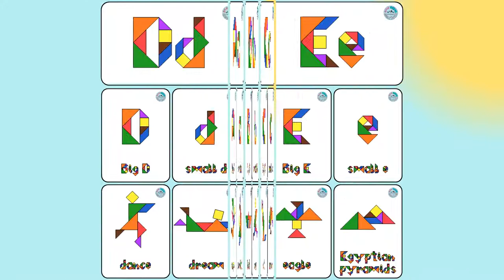Alphabet Tangram Worksheets and Cards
Alphabet Tangram Printable Worksheets Aa-Zz
(52 letter picture tangram puzzle sheets + 52 word picture tangram puzzle sheets = 104 sheets)
Alphabet Tangram Cards Aa-Zz
(79 letter picture tangram cards + 52 word picture tangram cards = 131 printable cards)

RELATED PRODUCTS

Counting by 1’s, 5’s, and 10’s in Number Tangram Cards 0–100 with number names separately available in English, in Spanish, and in Filipino (102 printable cards in three sizes; 102 pages for large, 51 pages for medium, 26 pages for small)
Counting by 1’s, 5’s, and 10’s in English Number Tangram Cards 0–100
Large
Counting by 1’s, 5’s, and 10’s in Spanish Number Tangram Cards  0–100
Large
Counting by 1’s, 5’s, and 10’s in Filipino Number Tangram Cards 0–100
Large

SKILLS DEVELOPED: Perceptual speed, inspection, logical reasoning, creative thinking, bilateral integration, motor planning, visualization, execution, and spatial skills